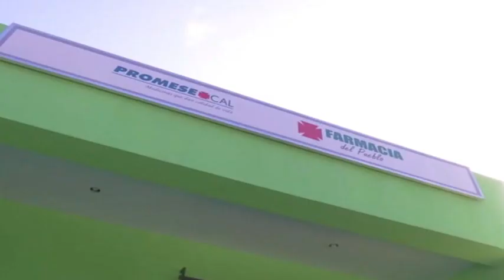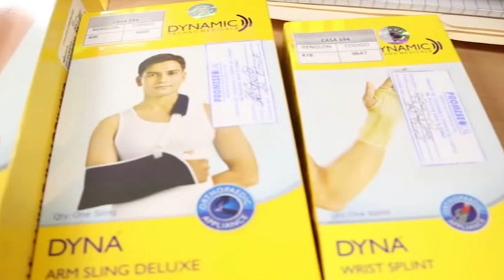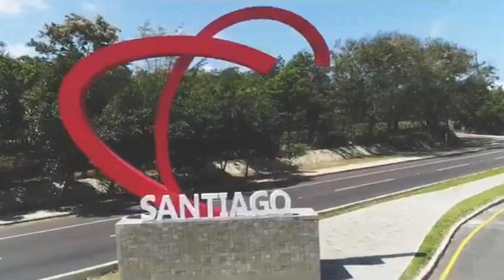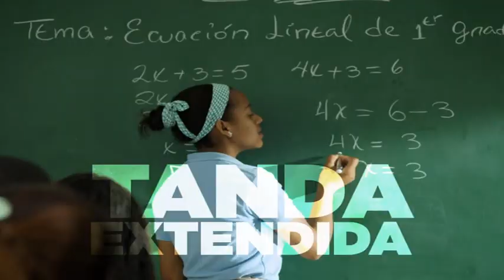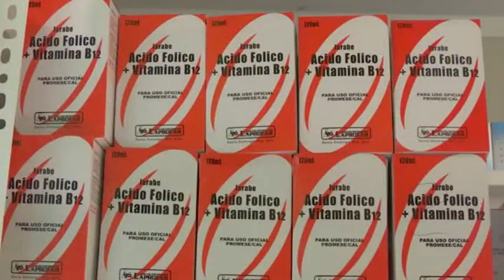Abogado Justicia Y Sociedad - Resposabilidad Civil. La Ley 63-17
MAGISTRADO DOMINGO RAFAEL VASQUEZ  . PTE DE LA PRIMERA  CIVIL DE LA CORTE. DEPARTAMENTO JUDICIAL DE SANTIAGO 2DO SUSTITUTO  DE ESA JURIDICION